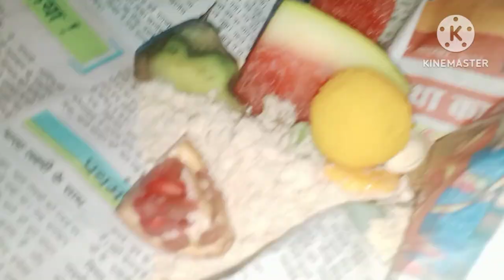Suddenly ghumne ka plan bana ll Ekadashi Puja Tulsi pujan Hui ll